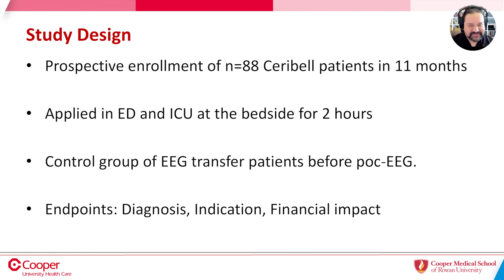What is Ceribell Workflow and How Does Clarity Change our Decision Making?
Adam Green MD, MBA, and Fred Rincon MD, MSc, MBE, MBA, FACP, FCCP, FCCM of Inspira Medical Center and Cooper University share their prospective data and best practices on how their team eliminated unnecessary transfers, optimized patient care, and created a financially beneficial impact on their health system with Ceribell Point of Care EEG.